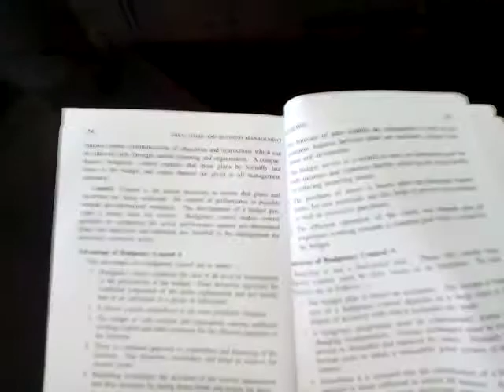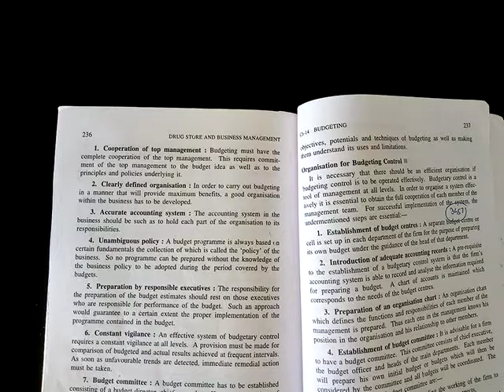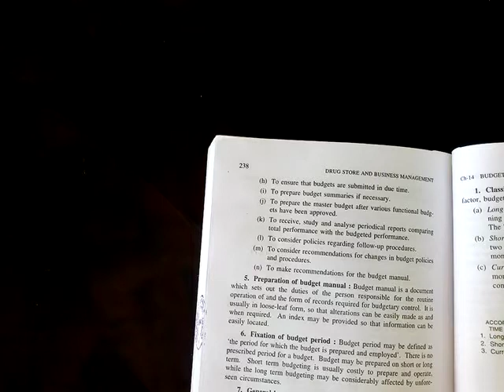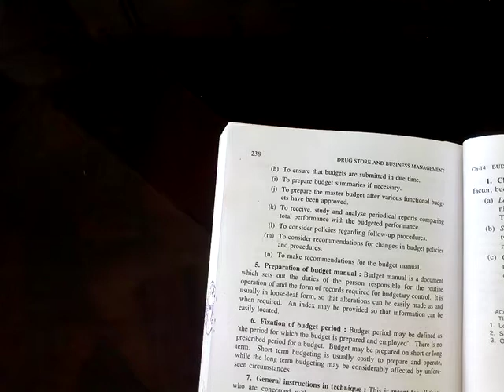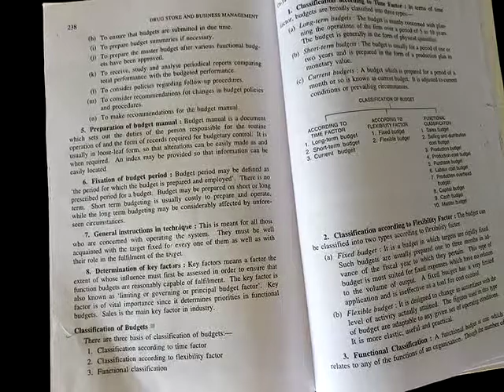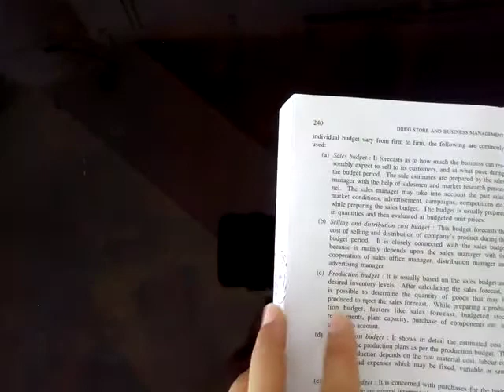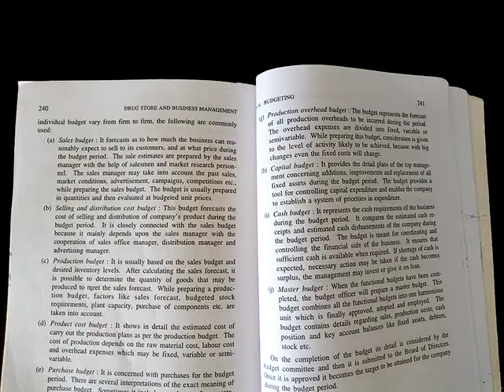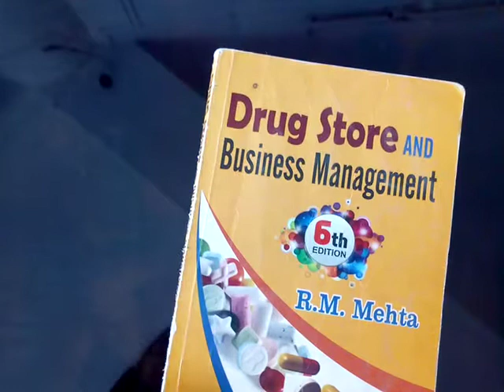DSBM ch no 14 Budgeting. By Sadhana Patil.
Shree. Gulabrao Deokar Institute of Pharmacy and Research Center Jalgaon Maharashtra.